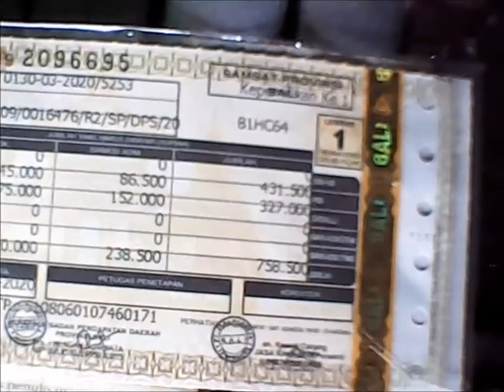Honda astrea Grand 91 full original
Honda grand yang di produksi pada tahun 1991 ini adalah honda yang hemat bahan bakar dengan body ramping , sangat di minati oleh kalangan club motor saat ini, honda yang populer pada jamannya. sampai saat inipun honda grand 91 ini di buru oleh anak muda
Honda grand 91 ini Sering di sebut dengan grand buntut
Motor ini sudah siap untuk di jual, silahkan yang berminat untuk meminang di daerah denpasar bisa chet lewat whatsapp

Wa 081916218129